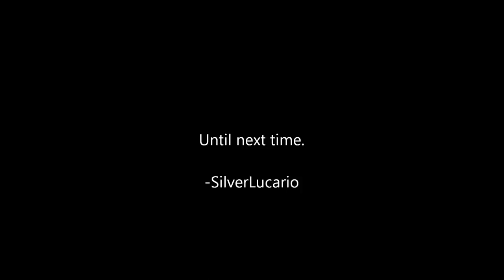Good Times on the Pony Fortress 2 Servers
I was playing on the Pony Fortress 2 server Appleloosa, and I just decided "I'm having fun. I'm going to record this." And so I did. Sorry about the crappy quality. I wanted to get this out as soon as possible, so I kinda rushed the editing.